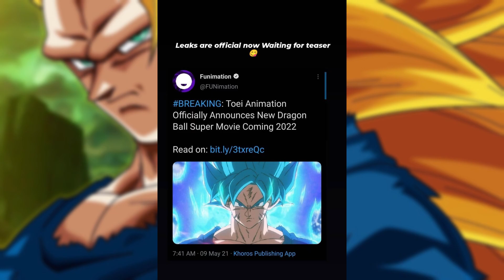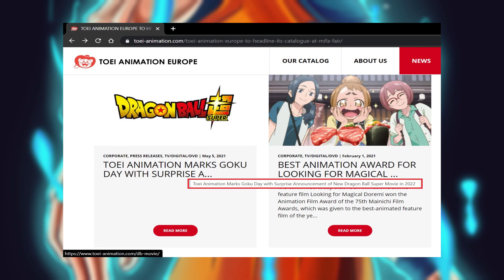Dragon Ball Super New Movie In Hindi Dub ? ft Official Hindi Voice of Goku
Dragon Ball Super New Movie In Hindi ? ft Official Hindi Voice of Goku
Will Dragon Ball Super Movie Which is going to release in 2022 Is there any chance that it will get dubbed in Hindi ?